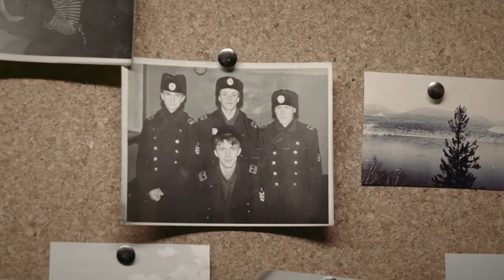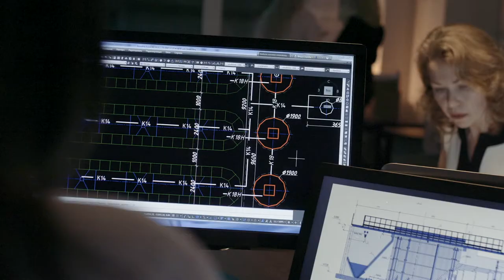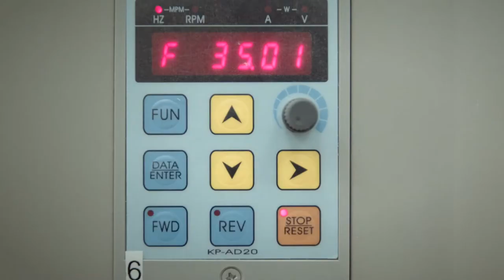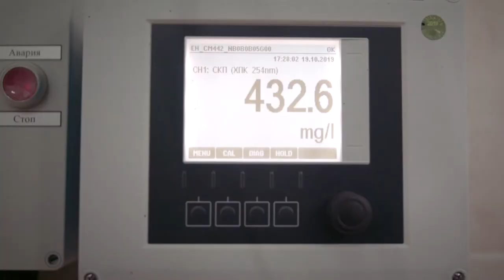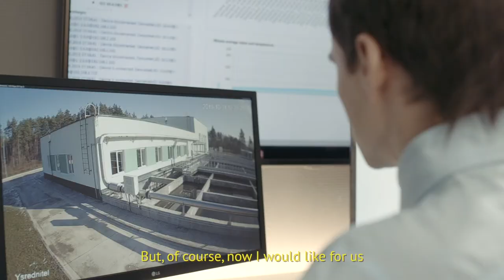Eduard Brazovsky, CEO of LOSBEL, tells about his company, team and care for nature.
In this video CEO of LOSBEL Eduard Brazovsky explains, why the full cycle service is the best decision in wastewater treatment. «Full cycle service is always the most difficult. But by doing everything ourselves, we are ultimately responsible for the result» - Mr. Brazovsky says.

Established in 2011, LOSBEL is involved in the planning, design, manufacture, installation and construction of custom wastewater treatment systems (this includes all the land planning works, any cement work as well as the construction of the service facility).

Within the treatment plant, wastewater is treated via preliminary and biological purification. The construction of the biological treatment consists of one container with separate wastewater treatment lines, with anaerobic and aeration chambers as well as secondary sedimentation tanks installed inside. In each section specific conditions are met ensuring the process of nitrification and denitrification. Activated sludge from the treated effluent is separated in settling tanks which are installed next to the aeration chamber. A well-known technique is offered for the removal of nitrogen and phosphorus, which involves nitrification and denitrification as well biological phosphorus removal.
Our technology is bazed on MUCT  -Modified University of Capetown Technology.

Advantages of our equipment:
• no need for different kinds of mixers;
• low energy consumption -1,2 kWh/d;
• option of a covered pavilion which reduces the protected-sanitary zone to 50m
• highest quality treated water-99%;
• Smaller volumes of construction work, resulting in a more competitive price;
• The possibility of phased implementation;
• custom design and construction.
Read more on losbel.ru